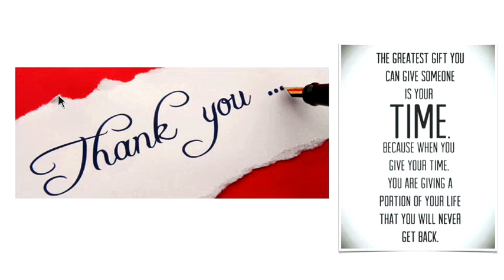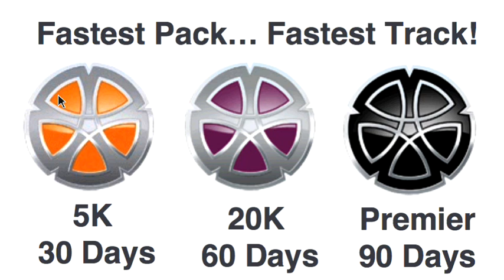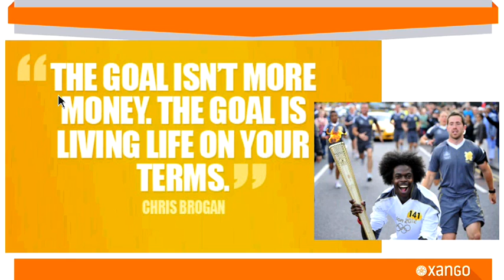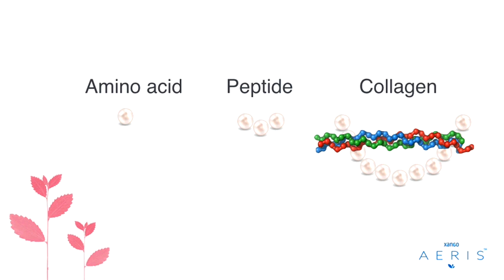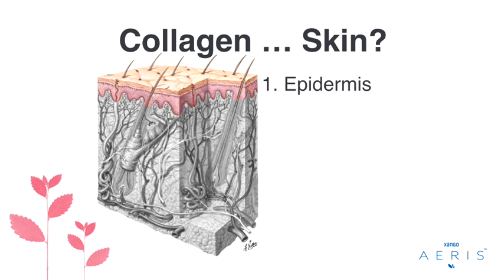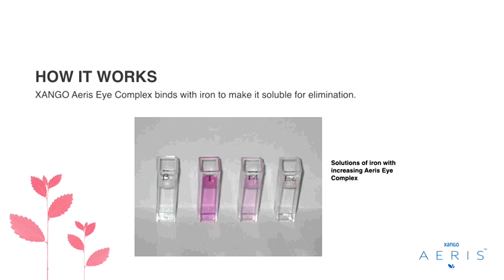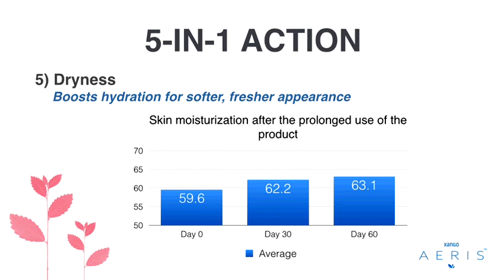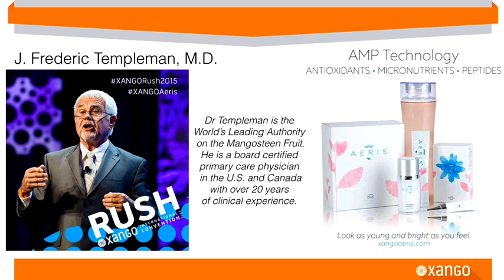SPECIAL EVENT with Dr Fred Templeman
It's GO Time at XANGO and we invite you to take a look at XANGO's Limitless Opportunity and Have Your Best Day Yet!

Watch the recording of a short business and product overview on the XANGO AERIS Line, the new breakthrough in Anti-Aging and Esthetic Cosmeceuticals.

Following the short business overview Special Guest, Dr Fred Templeman gives us an in depth look at the XANGO AERIS product line and talk about the Science and the Ingredients as well as the Clinical Studies on our actual product formulation which shows that more than 50% of people notice visible results within days of using this product, 85% within weeks, and 98% of people who use the AERIS products for 3 months or more are experience dramatic, visible results.

When you use our products and share them with others you can earn FREE products and begin to create a residual income that can last you the rest of your life.

There is a lot going on in XANGO these days. Come and check it out.